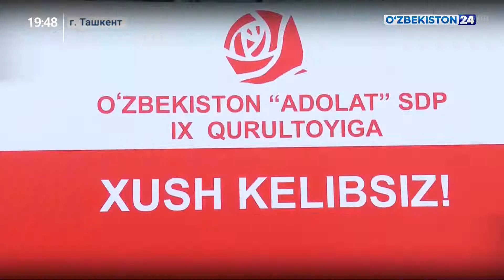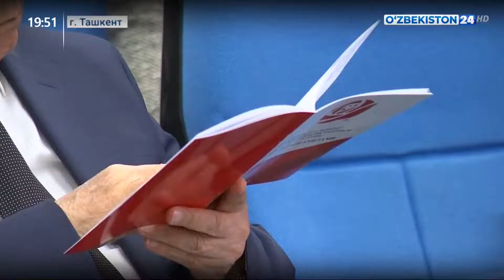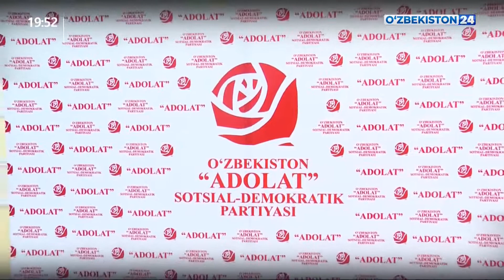Курултай СДПУ «Адолат» в «Узэкспоцентре»